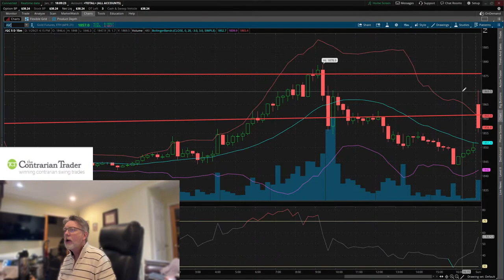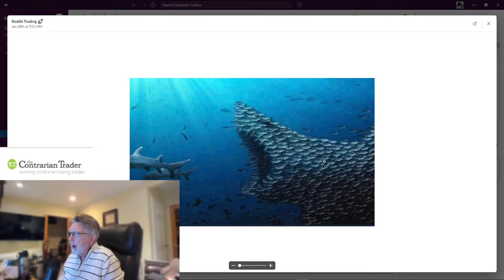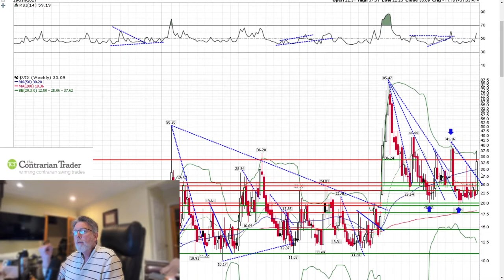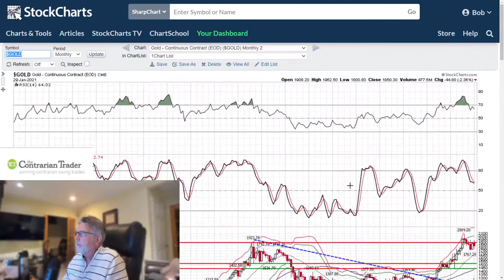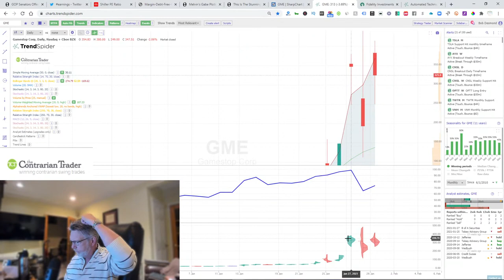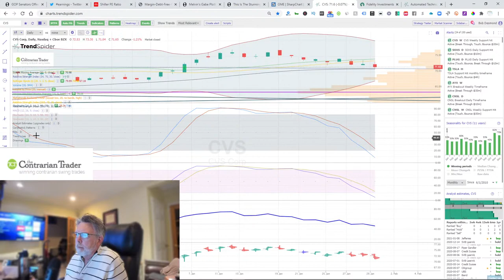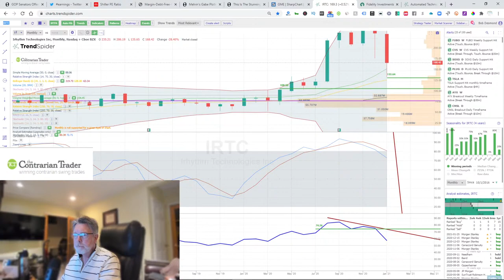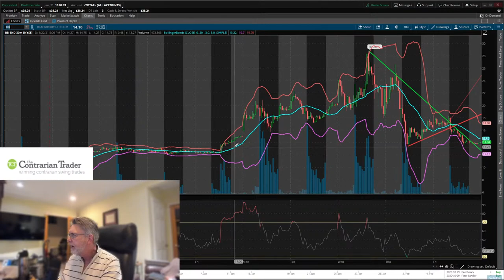Stock Market Live: Is Silver the next Short Squeeze? 🤔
This is a stock market analysis live stream. We will discuss Stocks To Watch This Week as well as discuss stock market news. Technical analysis of the stock market futures plus a discussion about earnings will be hot topics.

Pinned Comment:
WEEKLY LIVE STREAMS SUNDAY AND THURSDAY 6PM EST... GET ALERTED 15 MINUTES PRIOR TO GOING LIVE!